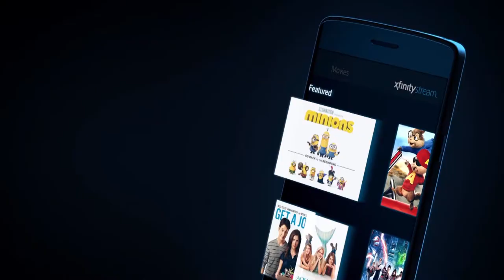89 Seconds with 890: Todd Frazier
White Sox third baseman fields rapid-fire questions from April Rose in this edition of 89 Seconds with 890, powered by Xfinity.